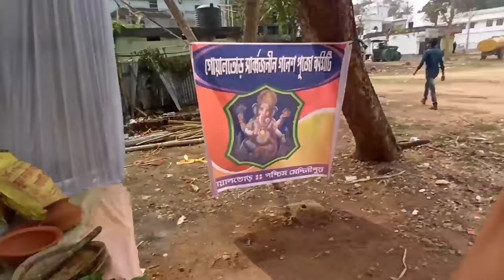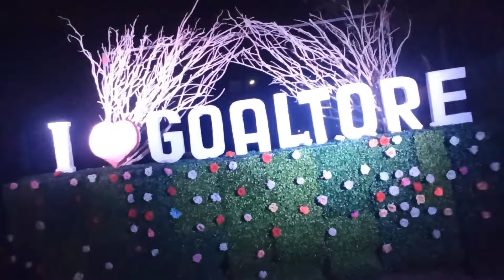গার্লফ্রেন্ডের সাথে ছেড়া জামাই ঘুরল😱😱// ভ্যালেন্টাইন ডে-এর সরস্বতী পুজো💯// DAY - 46🌸🌸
bengali Youtube vlogging channel on Valentine's day and Saeaswati puja... ❤️